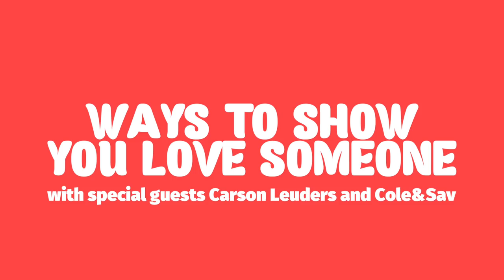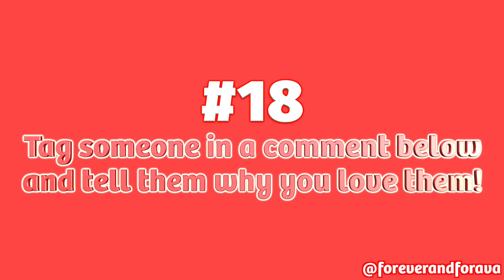MANY WAYS TO SAY I LOVE YOU with CARSON LUEDERS, COLE & SAV, EVERLEIGH & AVA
Everleigh and Ava go to Disneyland theme park with Cole, Savannah, Gigi, Jayden and Michelle! They find their prince charming there... CARSON LUEDERS!  Together the Labrant/Foley/Soutas/Lueder family shares SO many ways to say I love you on VALENTINE'S DAY -  at the happiest place on earth!